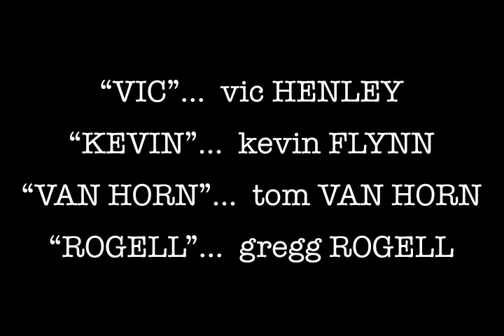MM04 "It's Your Fault"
What happens when 4 jokesters get together for a game of cards? They start talking about women, sex, relationships and of course their most recent exploits. In this episode Vic Henley describes what happens when women get it all.